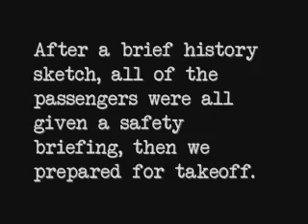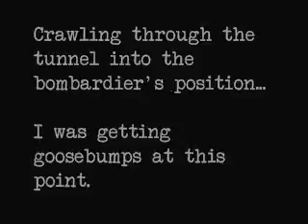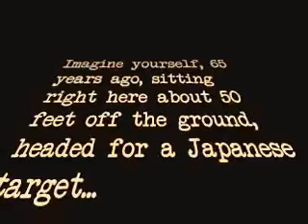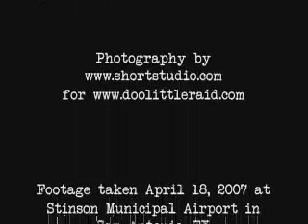Doolittle Raiders 65th anniversary B-25 Flight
A flight on Pacific Prowler, a B-25 present at the 65th annivesary reunion of the Doolittle Raid held in San Antonio, TX